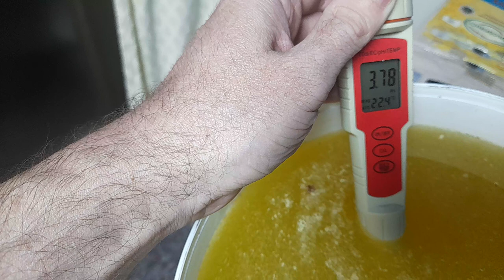Aparat de masurat valorile PH , PENTRU siropul sau apa pentru albine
Aceste valori masurate ne ajuta sa facem un sirop perfect din punct de vedere acid pentru albine , astfel reusim sa aducem valorile PH aproape de cele ale mierii de albine .